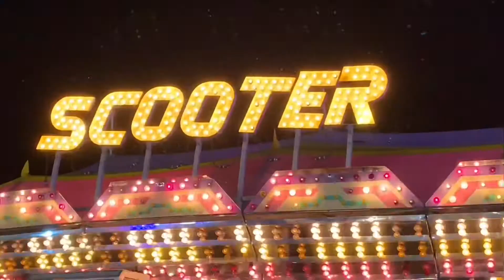August/September 2019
songs credited:

Florida Kilos by Lana Del Rey
Oops (Oh My) by Tweet ft. Missy Elliot
Vroom Vroom by Charli XCX
St. Percy by Brockhampton

stay sexy ;) see u in October